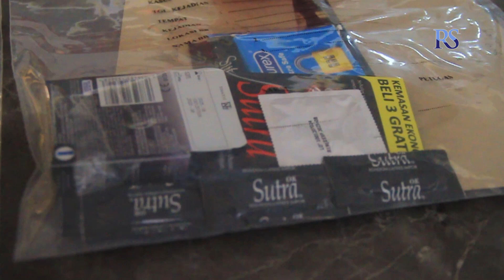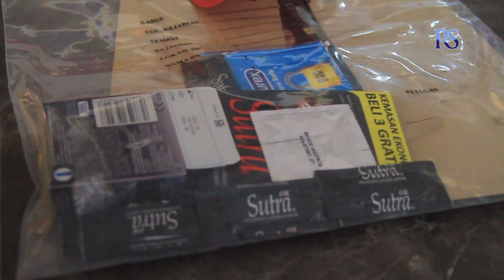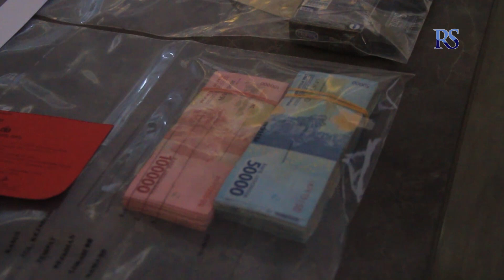Selebgram TE Ditangkap di Hotel Semarang, Diduga Terlibat Prostitusi